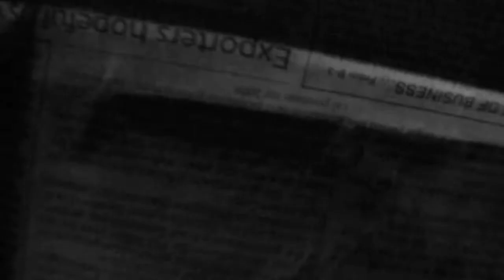Justice Men Director's Cut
A comic book style political advertisement for Secretary of Justice Bebot Bello running for Senator in the Philippine congress.